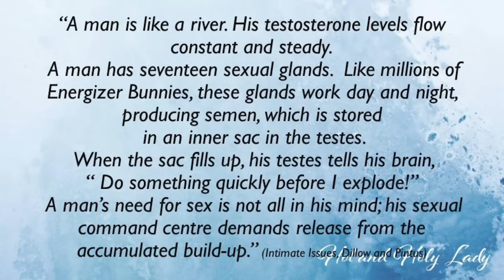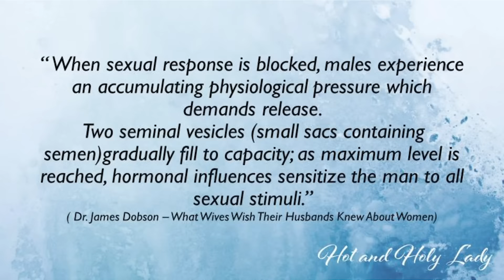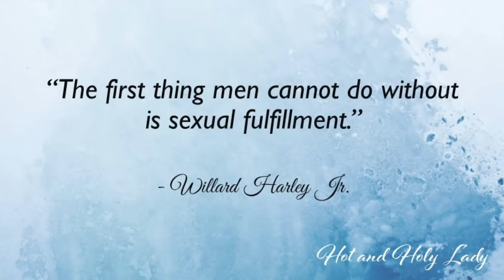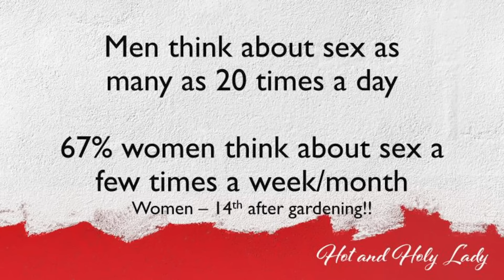Men Need Sex – a Physiological Biological Need